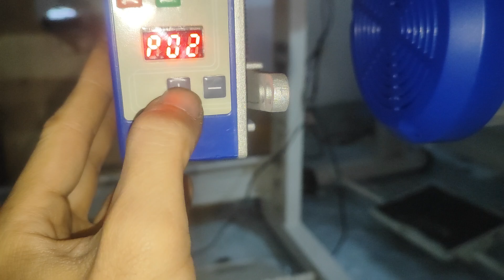Cánh đảo chiều mô tơ tiết kiệm điện link mua hàng.